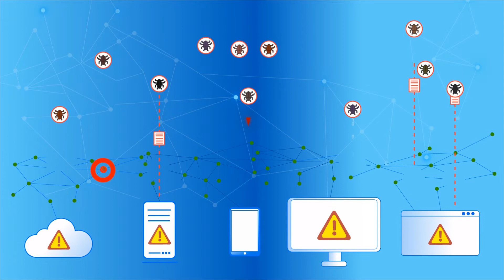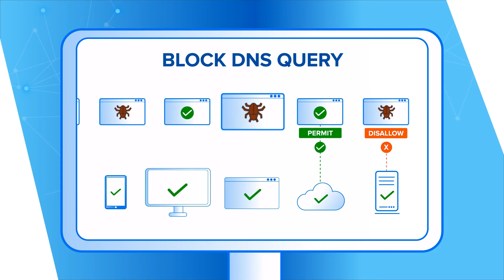Infoblox AI/ML based analytics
Infoblox AI/ML based analytics detects advanced zero day threats like data exfiltration and domain generation algorithms, threats that can’t be detected using threat intelligence alone.